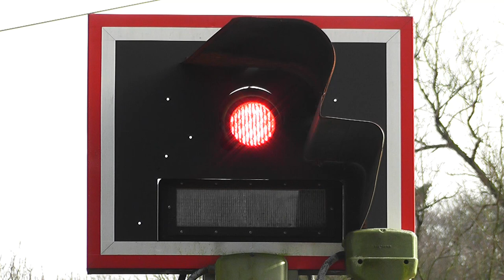Bahnübergang "Hardenberger Weg", Velbert ++ 2 Züge-Anzeige ++ sechs Wecker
Frohe Ostern!
Der Bahnübergang "Hardenberger Weg" befindet sich nördlich vom Haltepunkt Velbert-Neviges an der S-Bahnstrecke der S9 von Wuppertal über Essen nach Bottrop. Unter der Woche verkehrt eine Doppeltraktion der Baureihe 422, an Wochenenden und Feiertagen eine Einfachtraktion.

Glücklicherweise liegt die Zugkreuzung an Wochenenden in der Nähe des Haltepunktes Velbert-Neviges. So kann man die Anlage samt der "2 Züge"-Anzeige bei pünktlichen Zügen in Aktion sehen.
Interessanterweise bimmeln vier Wecker gleichzeitig, einer rechts an den alten Optiken, einer links an dem wohl nachträglich hinzugefügten Blinklicht und das gleiche nochmal auf der anderen Seite.
Erreicht jetzt ein zweiter Zug die Einschaltstrecke, so wird die Anzeige "2 Züge" sowie der fünfte und sechste Wecker eingeschaltet (jeweils einer pro Seite). Die anderen vier bimmeln trotzdem weiter.

Benutzt wird der Weg von Joggern, Spaziergängern und Bauern.